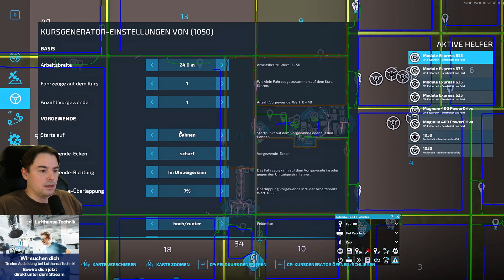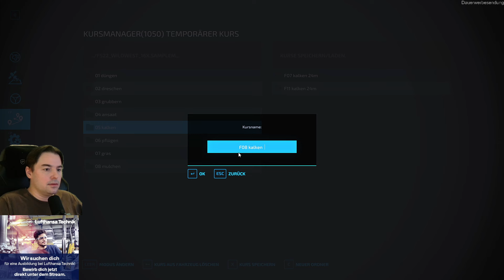LS22 WildWest 16fach ModMap #199 Viel Kalk wird benötigt